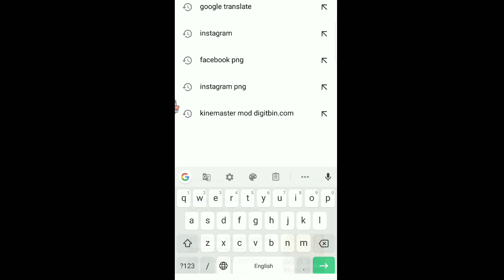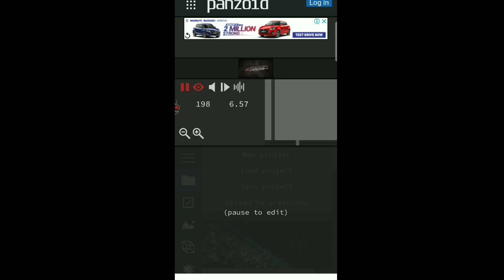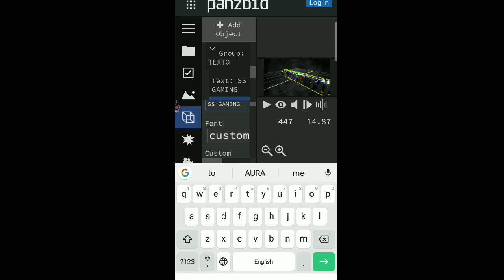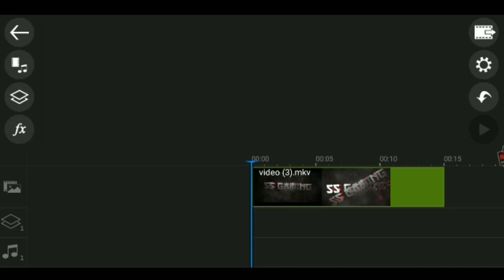How To Make Intro Like Me || 1k subscribers special || Giveaway of diamond || Garena Free Fire ||SSG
Hello guys welcome to my new video channel par naye ho to subscribe  kardo or bell notification ko all pe set kar do Meri video ke notification sabse pahle pane ke liye

Video's Queries-(not important)
1.how to make intro like SS Gaming
2.mere jaisa intro kaise banae
3. How to make free fire intro
4. Free Fire Ka intro kaise banae
5. Gaming intro kaise banate hai
6. Free fire ka gaming channel ka intro kaise banae
7. How to make intro with gaming channel logo and name
8.hiw to make free fire gaming intro
9. Free fire intro
10. How To Make Intro Like SS Gaming With Pixellab & Mod Kinemaster In Android Phone 2020
11. SSGaming

Video editing app
- kinemaster
- powerdirecter(sometimes)

- pixellab
- PicsArt(sometimes)
- ps touch(sometime)

Milte he hmari next video me tab Tak ke liye good bye